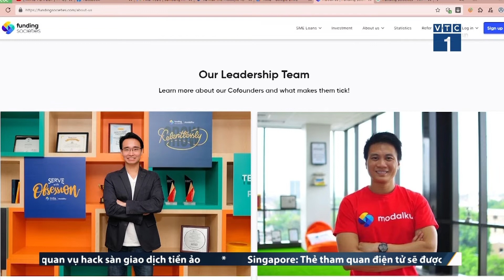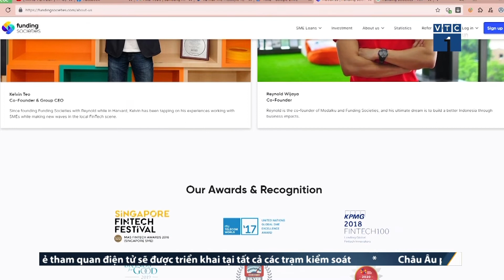Galaxy S22 đây rồi, giá từ 21,99 triệu | SỐNG KẾT NỐI VTC1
SKN | Samsung Galaxy S22 "cập bến" Việt Nam, giá công bố từ 21.99 triệu Điểm nổi bật là bút S-Pen được tích hợp ngay trong S22 Ultra, hệ thống camera cải tiến khả năng thu nhận ánh sáng, chống rung, độ chi tiết nhờ sự phối kết hợp giữa phần cứng và phần mềm.